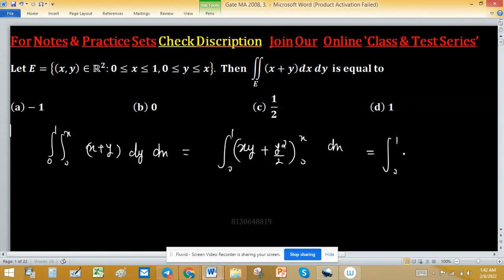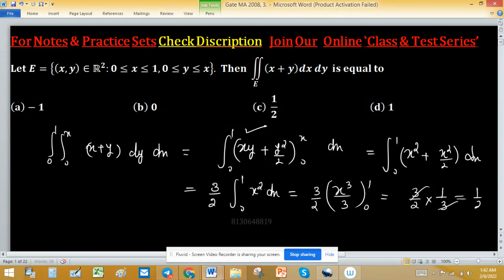gate 2008 calculus double integration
1. Linear Algebra 1000 MCQs based practice set.

2. Abstract Algebra 500 MCQs based practice set.

3. Real Analysis 1000 MCQs based practice set.

4. ODE 733 MCQs based practice set.

5. Kerala PSC HSST Mathematics pyq solution download

6. BHU Pet Mathematics Previous Year Question Paper Solution.

7. MH SET Mathematical Science PYQ Solutions

8. SSB Odisha PYQs solution

9. TS SET Mathematics Previous year Question Paper solution